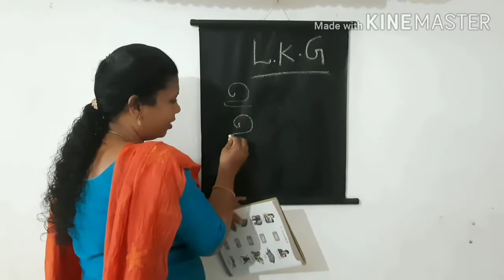LKG MALAYALAM PART 7